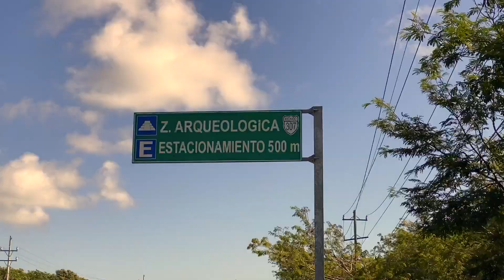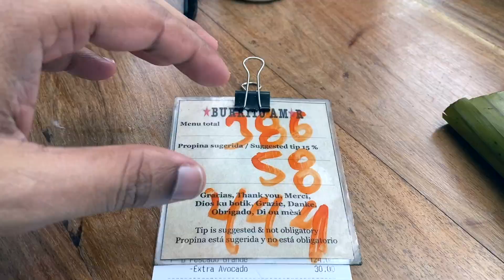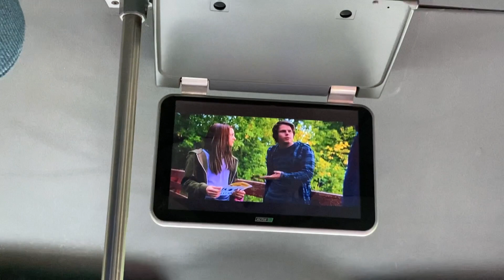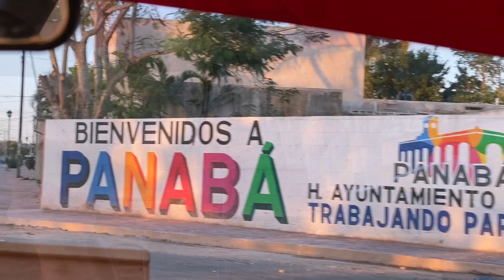Tulum to Rio Lagartos | Traveling in ADO bus and Colectivo | Travel Guide |Mexico Series - Episode 5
We were in Mexico in Dec 2020 to Jan 2021 for a two-weeks getaway and this is episode 5 of our journey.

Tulum Free Hostel to ADO Bus Terminal Tulum in Colectivo = 60 Mexican Pesos for 2 people [15 minutes]

Tulum to Tizimin in ADO Bus = 370 Mexican Pesos for 2 people [ 3 hours]

Tizimin to Rio Lagartos in local taxi = 400 Mexican Pesos [1 hour]

Rio Lagartos Hotel :
Yuum Ha Boutique Hotel -  2 Nights/3 Days stay = 189.25 CAD [including taxes]
You can book it from here:

Cornershop (Online Grocery Shopping) - To Get 3 free Deliveries use this

Lyft (Airport Cab) - To Get CA$50 in ride credit use this